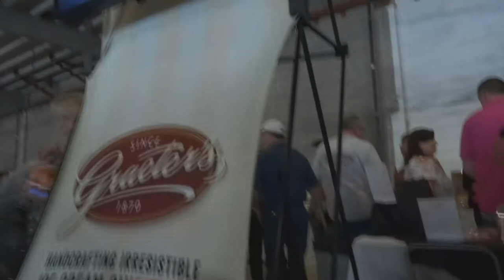DC photographer finds Graeter's ice cream all over - Washington food photography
DC photographer video interview during still photography assignment at food vendor showcase reveals Graeter's ice cream is in more retailers, more flavors, and undoubtedly more stomachs than previously understood. In-depth research into DC food photography subjects on a gut level is an on-going prioritized activity
Washington DC photographers for commercial, portrait and political photography.